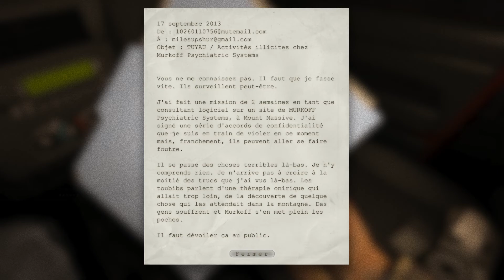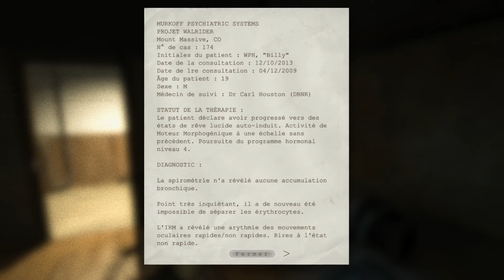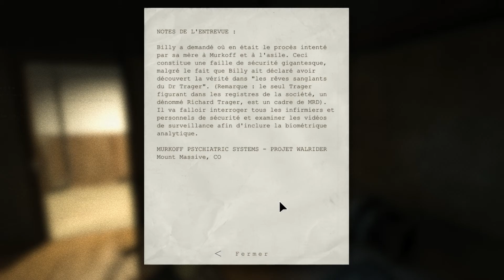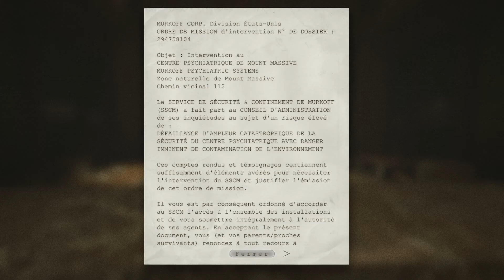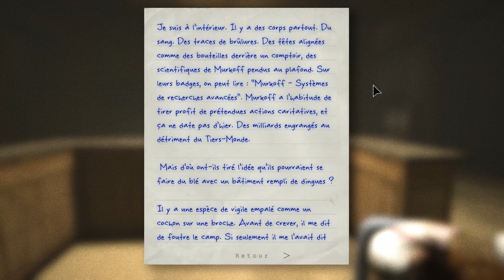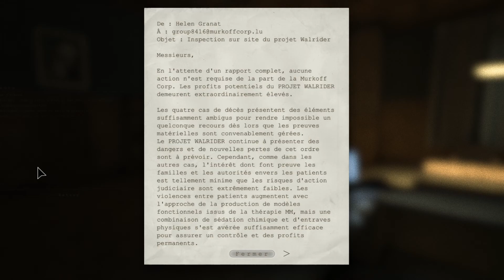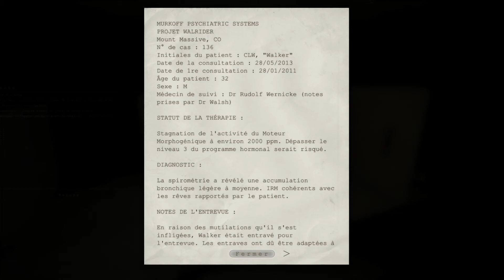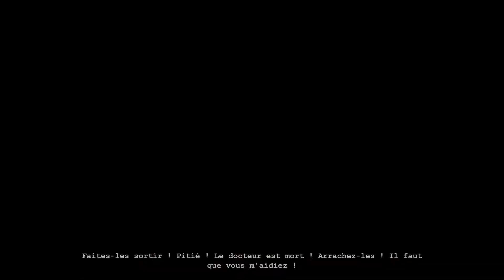Outlast : Episode 1 : Le début de l'enfer (FR)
Salut à tous on se retrouve aujourd'hui pour le tout premier gameplay de la chaîne! Bon visionnage !